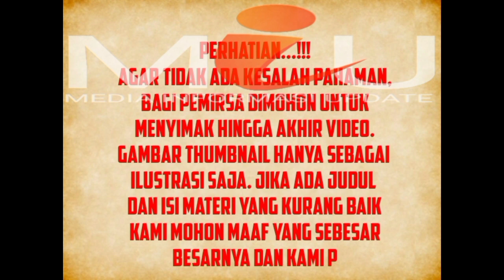Innalillahi Wa Inna Ilaihi Roji'un, Lantaran Sakit Gigi, Anggota Srimulat Meninggal Dunia